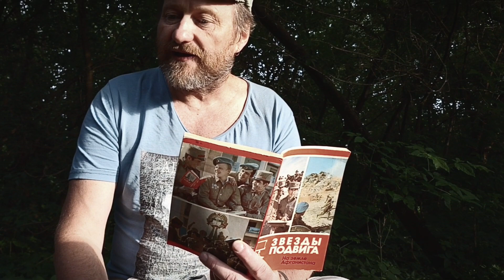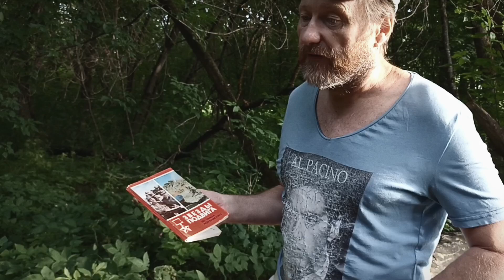Вывод разведывательной роты из горной ловушки ночью, возможность маневра или хитрость врага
История службы офицеров Советской Армии в Афганистане.